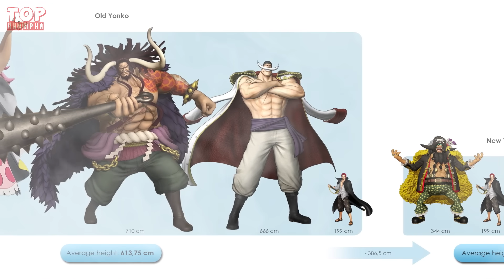MIHAWK SẼ TÌM ĐẾN SHANKS?! | TÁI ĐẤU GIỮA SHANKS VÀ MIHAWK SẼ THẾ NÀO?